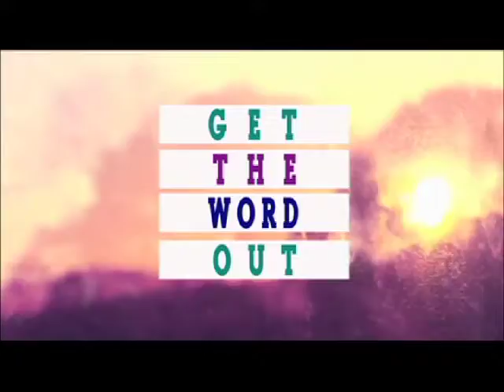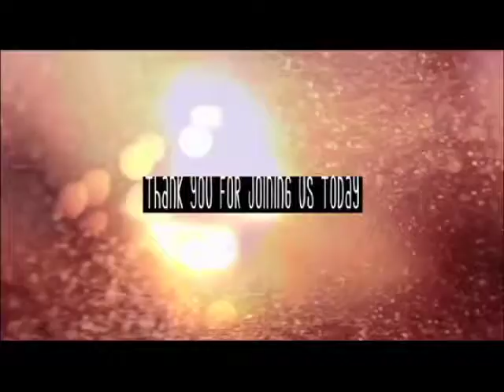Life Update: Week of Sunday, March 18 2012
Here's a look at what's happening at Word of LIfe Christian Center...